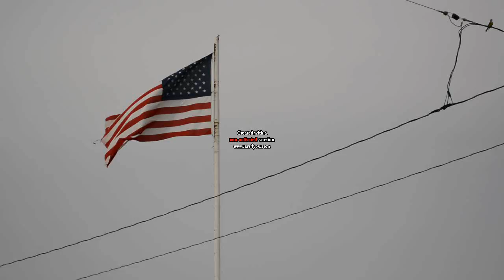JD's Project Badass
Trailer for a day in the life of a TryHard SmoothSkin.